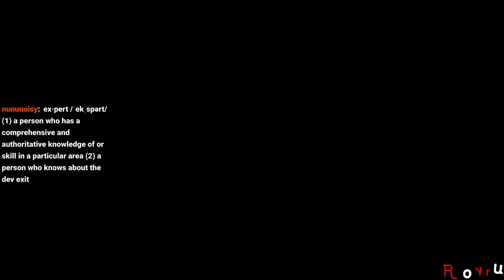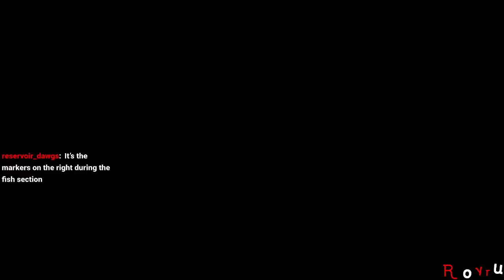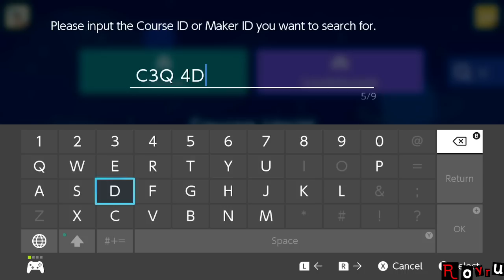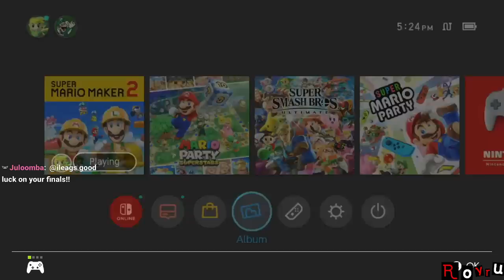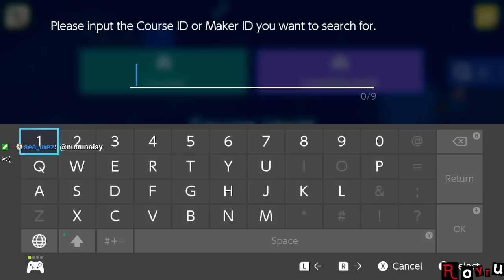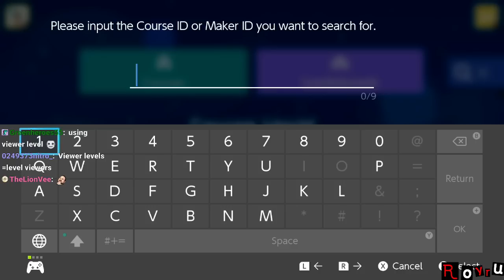Super Mario Maker 2: Exposing Dev Exits and Dev Item Levels [12/13/2022] [Stream] [Recording]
Exposing the use of Dev Exits and Dev Items. Maybe Dev Routes as well.